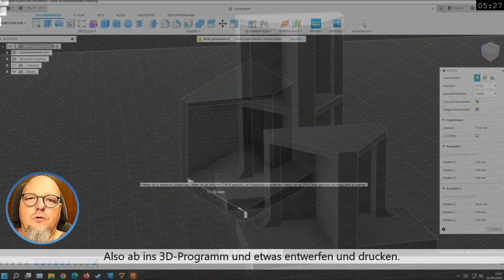Strom verteilen und anschließen bei wenig Platz! 🚂 Modelleisenbahn Spur H0 TT N + Z 1:160 1:220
So werde ich meinen Strom auf der Modelleisenbahn platzsparend anschließen und schalten. Geeignet und gebaut für mein selbstgebautes  Stellpult aus der aktuellen Serie.
Wago - Türme aus dem 3D Drucker lösen das Problem. Doch sieh selber und viel Spaß in diesem kurzen Video.

0:00 - kurze Übersicht zum Beginn
0:19 - Die Platz-Spar-Türme

LIZENZEN